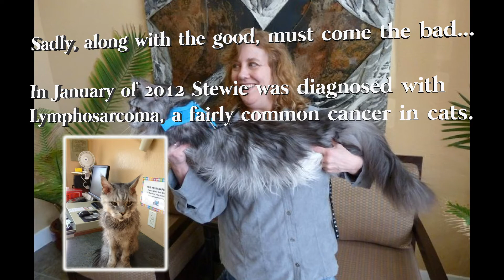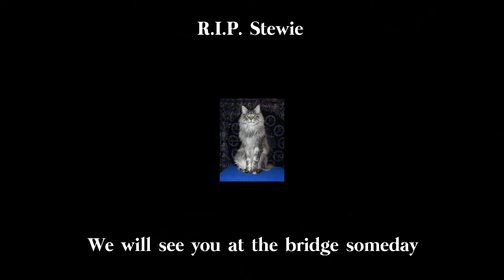Stewie's Last Catventure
Stewie, the World's Longest Cat's Final Outing.